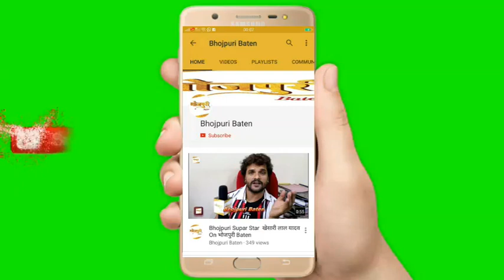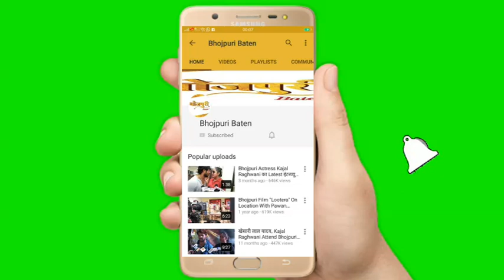Khesari Lal Yadav ने 5बजे JantaCurfew का प्लेट बजाकर Coronavirus से लड़ने के प्रयास की सफल बनाया